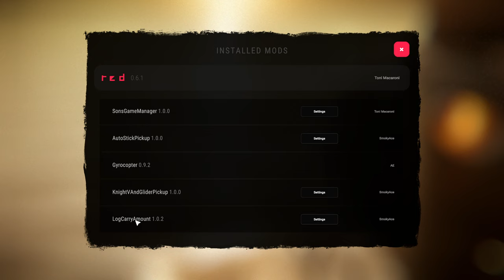[🇫🇷] LET'S PLAY : Sons Of The Forest S2 - #39 | HELICOPTERE !